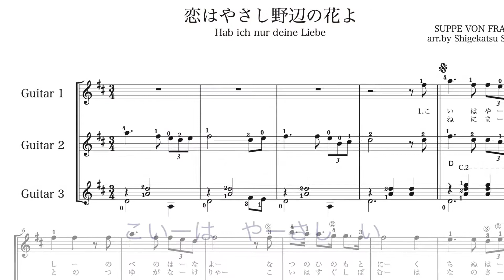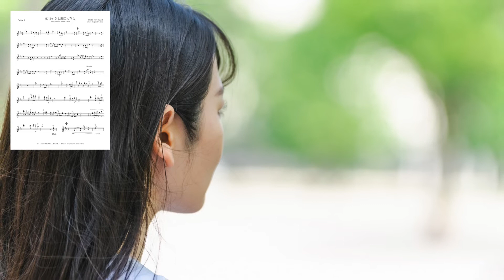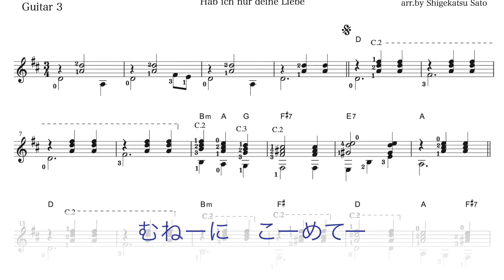恋はやさし野辺の花よ ギター三重奏 ギターアンサンブル 歌詞 付き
ソフトシンセ音源のコンピューター演奏とフリー素材写真のスライドショー

19世紀、オーストリアの作曲家フランツ・フォン・スッペ（Franz von Suppé）作のオペレッタ「ボッカチオ Boccaccio」劇中歌をオリジナルとした日本の曲。小林愛雄氏の日本語訳。

　ギター三重奏のイントロ、歌の１番、ギターの間奏、歌の２番、エンディングの構成です。
　キーは「D」ニ長調、ギターアンサンブルの演奏としても、歌を入れても使えると思います。
Guitar1：メロディーパート、Guitar3が低音のメロディー部分は和音伴奏、ハイポジションは使いますが、覚えてしまえば初心者でも弾けると思います。付点音符をしっかりと伸ばして歌う様に演奏。
Guitar2：イントロでメロディー、他はGuitar1のメロディーにハーモニー付け、Guitar3の低音のメロディー部分は裏のメロディーや掛け合いのメロディーと、音楽的センスが必要なパートですよ！
Guitar3：コード伴奏ですが低音の動きがあり、しっかり弾いてください。低音弦のハイポジションでメロディーを受け持つ箇所あり、Guitar2の裏のメロディーに負けない様に、しっかりと主役のメロディーを主張してください！

ギターソロ、アンサンブル曲の一覧もご覧ください